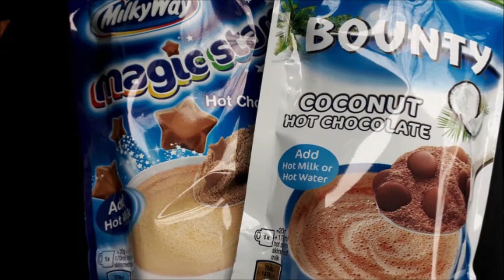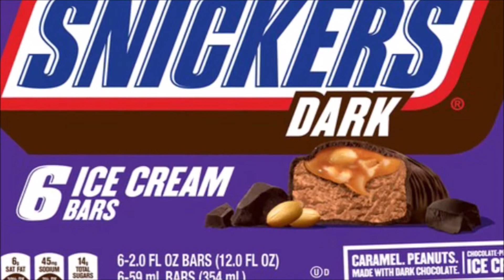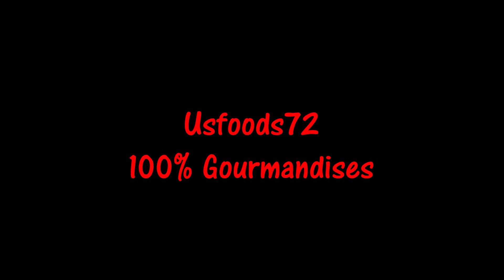NEWsss Usfoods72 - Usfoods72 France.